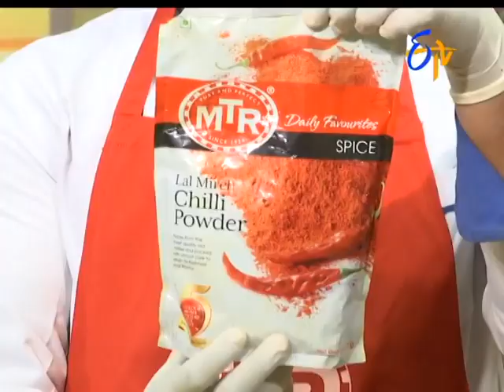Telaga pindi kandi vepudu | Abhiruchi | 24th March 2017| ETV Telugu